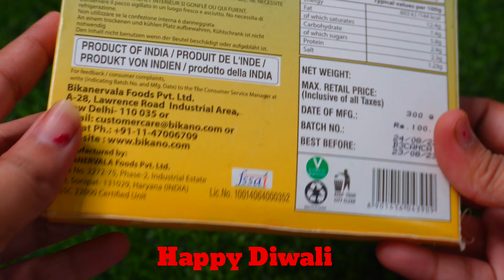Bikano Pao Bhaji Review || Ready To cook pao bhaji || Ready In 5 Minut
ready to eat,food review,pav bhaji recipe,pav bhaji,pav bhaji kaise banate hain,pav bhaji recipe in marathi,pav bhaji masala,pav bhaji recipe in telugu,pav bhaji recipe in hindi,pav bhaji kaise banta hai,pav bhaji at home,pav bhaji asmr eating